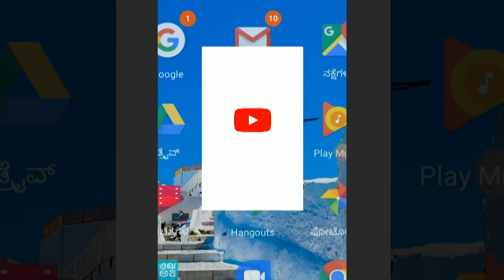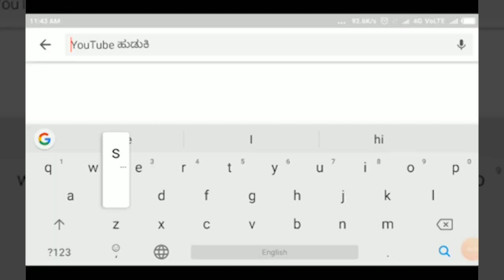ಕೋರೊನಾ ಕುರಿತು ಜಾಗೃತೆ - ಯಾದಗೂಡ ಗ್ರಾಮ ಪಂಚಾಯತ|| SATYAM TV KANNADA